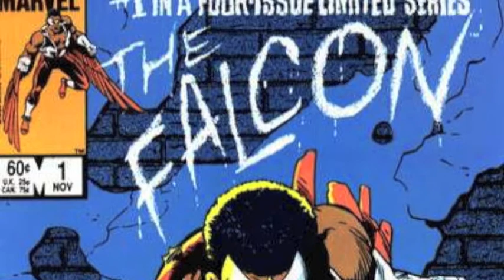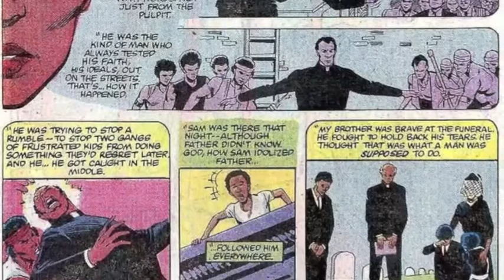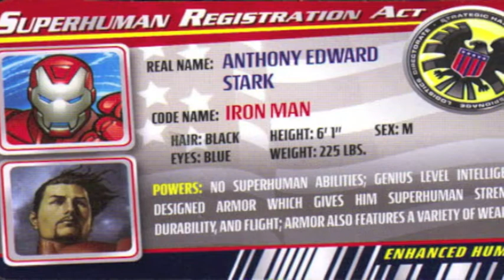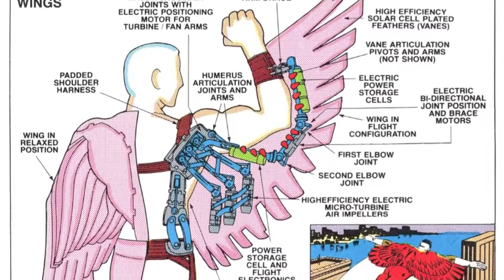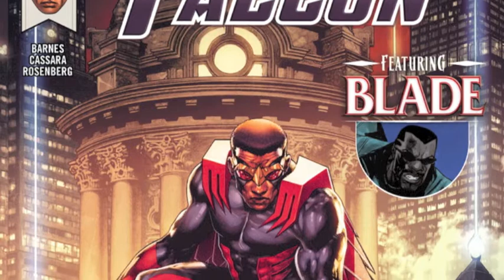BLACK COMIC CHARACTERS - THE FALCON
Today on Black Comic Characters, we will delve into the character of Sam Wilson, better known as The Falcon. With the premier of The Falcon And The Winter Soldier coming this Friday on Disney+, I only thought it appropriate! Enjoy!